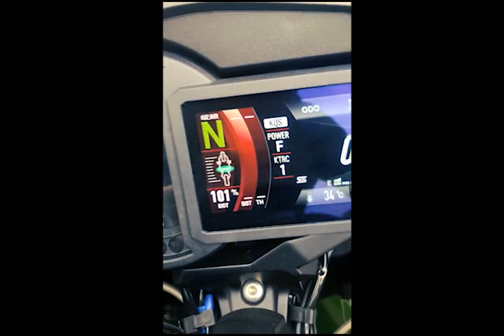Kawasaki Ninja H2